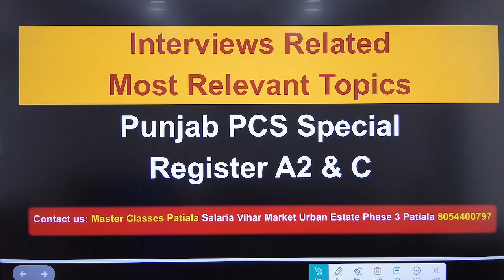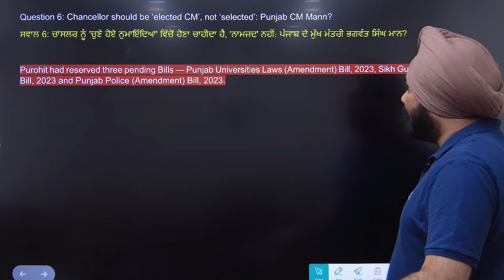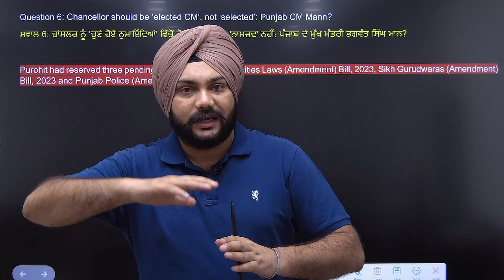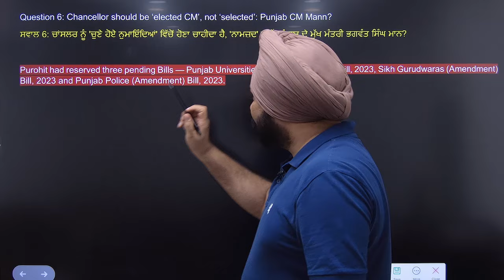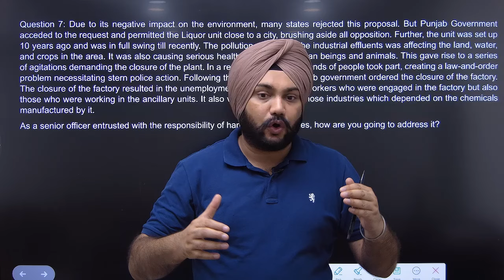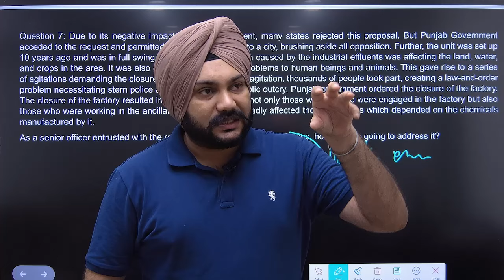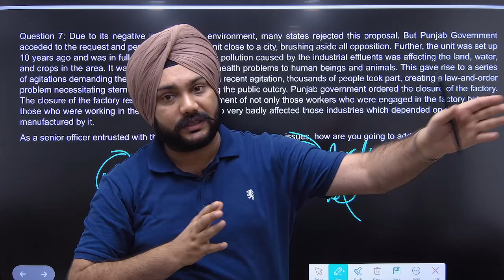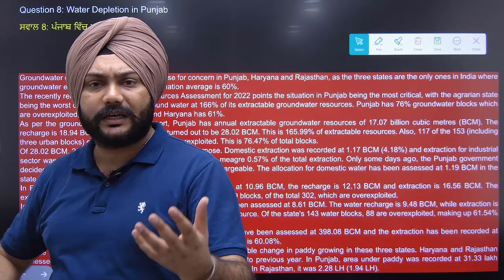PCS Nomination | Interview Question Lecture 04 | GURSHARAN SIR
Master Classes Patiala Address GOOGLE MAP

*MASTER CLASSES PATIALA APP Link*
Android
Org Code for Iphone Users: *mvwog*
Use code *mvwog* and your number
Go to Store and then your *PURCHASED COURSE*